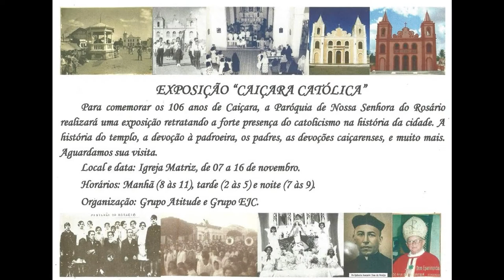EXPOSIÇÃO "CAIÇARA CATÓLICA"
Local e data: Igreja Matriz, de 07 a 16 de novembro,
Horários: Manhã (8 às 11), tarde (2 às 5) e noite (7 às 9)
Organização: Grupo Atitude e Grupo  EJC.